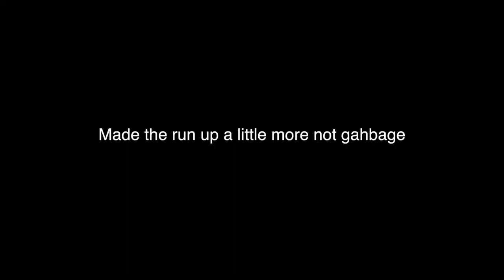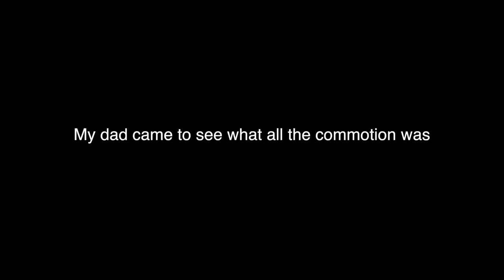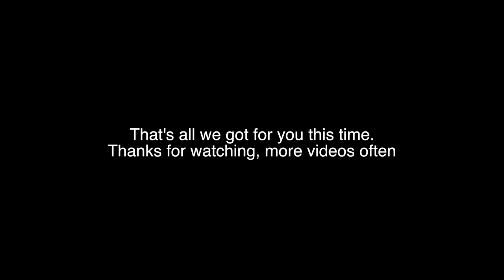MOTORCYCLE ROAD JUMP on our Property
Got the shovels out and built a road jump for our dirtbikes. Did not expect this to go as well as it did!

Business IG: senorsnipes
personal IG: I_love_yoga_pants